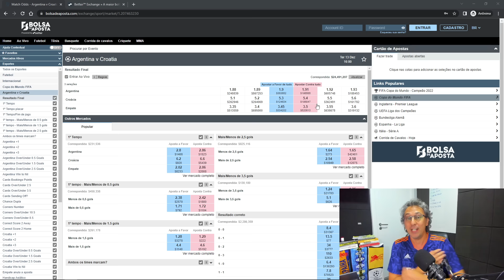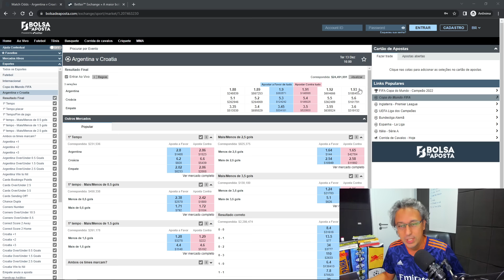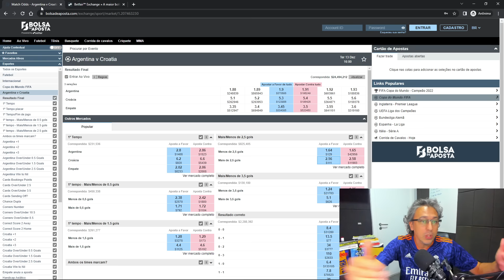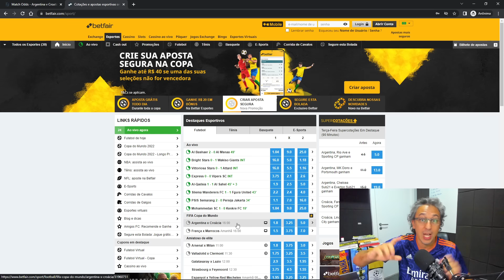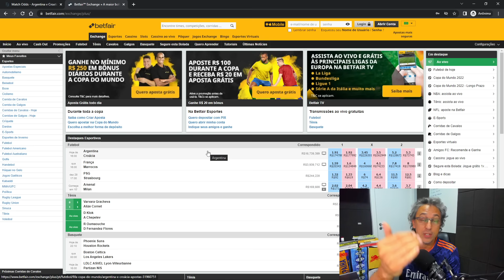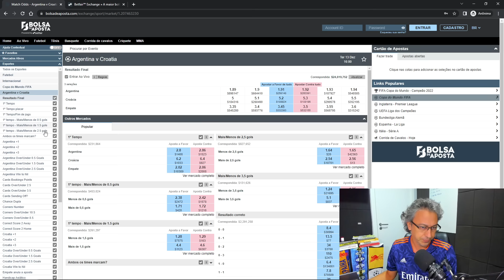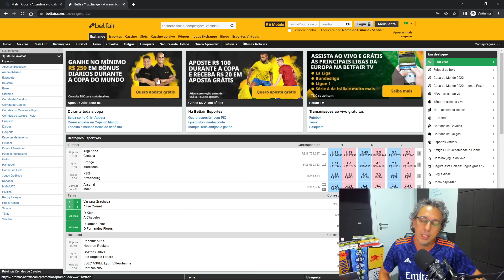Onde Fazer Trade Esportivo em 2023 e PQ NÂO se faz trade esportivo em Casa de Apostas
Neste vídeo vou te apresentar duas excelentes opções para fazer o trade esportivo em 2023. E irie te mostrar e explicar o porquê não é possível fazer trade esportivo em casas de apostas

🎬 Está querendo aprender mais sobre apostas esportivas ou não sabe o que é Trader Esportivo?

Desenvolvi um aplicativo que vai te ensinar o passo-a-passo sobre as apostas esportivas. São 12 módulos com assuntos desde o iniciante até o avançado que irão te ajudar muito no teu desenvolvimento como trader esportivo